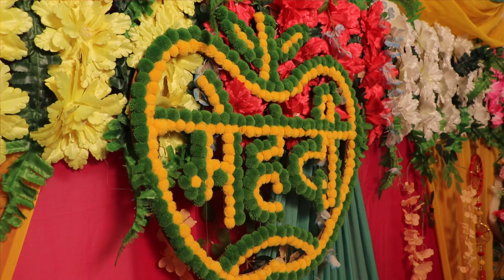WEDDING HIGHLIGHTS PARUNJLA WEDS SHUBHAM RAMAN PHOTOGRAPHY CONT,9872713502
RAMAN PHOTOPGRAPHY BUDHABAR CONT.9872713502